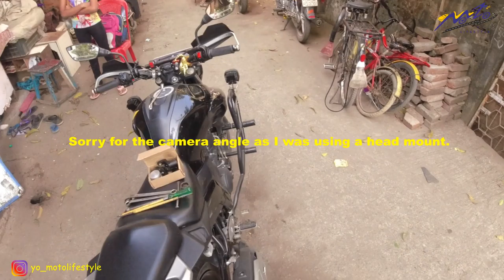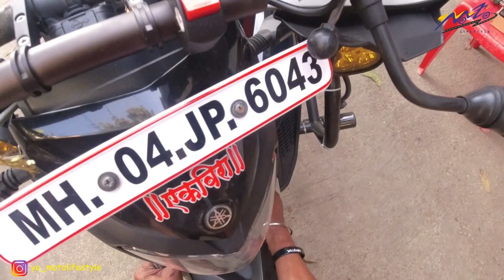DIY - How to Install PS Customs Handlebar Riser and front Fork Riser for Yamaha FZ25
This a Do it yourself video, about installing PS Customs Handlebar Riser and front Fork Riser in a Yamaha FZ25.